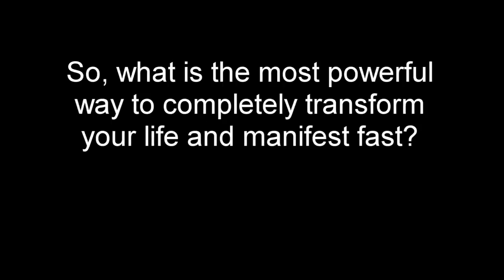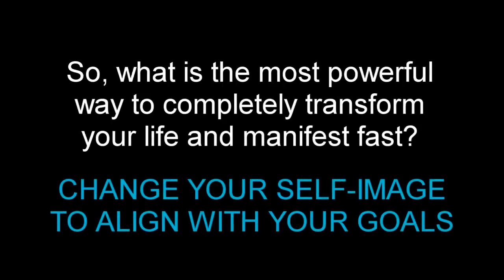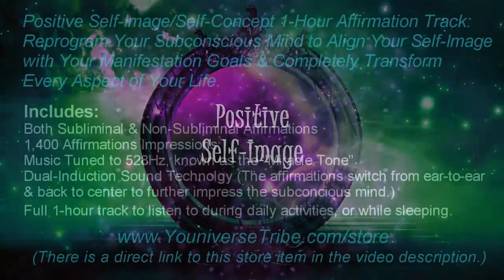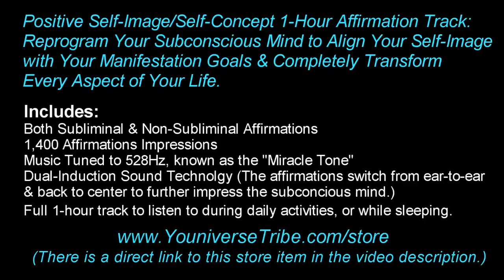The Ultimate Guide to Manifesting Anything: How to Get What You Want Fast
Sure! Manifestation is the process of bringing something into your life through the power of thought and intention. Here are some steps you can follow to manifest what you want:

Know exactly what you want. Be specific and clear about what you want to manifest in your life.

Set an intention. Choose a positive phrase or statement that captures the essence of what you want to manifest.

Take action. While the power of intention is important, it's also important to take practical steps towards manifesting what you want.

Be open to receiving. Be open and receptive to the manifestation coming into your life. Trust that it will come to you at the right time and in the right way.

Let go of attachment. Don't get too attached to the outcome of your manifestation. Trust that what you have asked for is on its way, and let go of any need to control the how, when, or where it will come.

Practice gratitude. Focusing on the things you are grateful for can help shift your energy and focus towards positivity, which can help attract more positive experiences and outcomes into your life.
Stay positive. Keep a positive outlook and focus on your intention, even when things don't seem to be going your way.
I hope these steps help you in your manifestation journey! Let me know if you have any other questions.
If you're looking for a way to manifest anything you want in life, then look no further than this guide! In this guide, we'll teach you how to create a strong manifesting foundation and harness the power of the mind to achieve your goals.

Whether you're working on your career, your relationship, or your health, this guide has everything you need to manifest anything you desire. With simple steps and a little imagination, you can achieve anything you set your mind to!
How to Manifest ANYTHING  the ultimate guide.